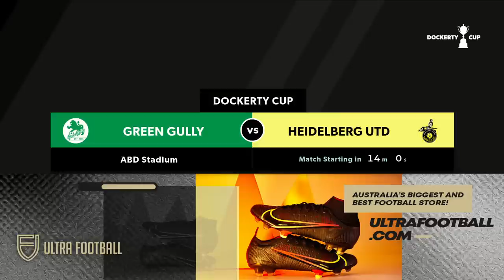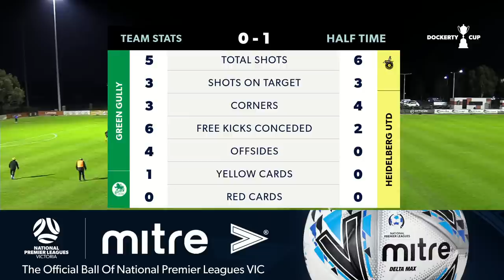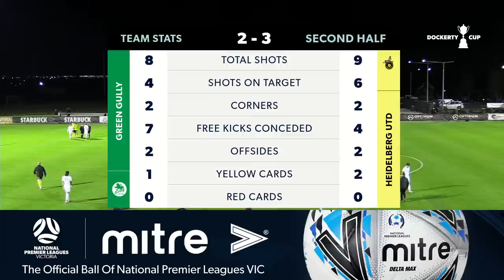Dockerty Cup - Green Gully SC v Heidelberg United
Kick off at 7.30pm.